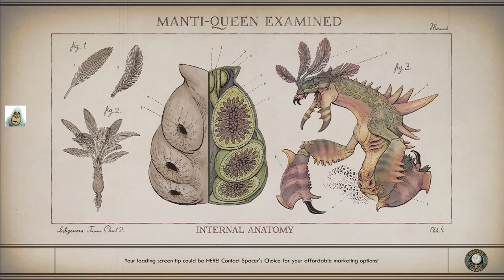Loony Ludwig | #6 | The Outer Worlds | Nov 2019 | PS4 | Idd Jutt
Explore the outer worlds in this Obsidian collect and kill type game,

November 2019, edgewater, emerald vale, hawthorne, marauder, primal, ludwig, parvati,
armour, robots, halcyon, outfits, ship, reliable